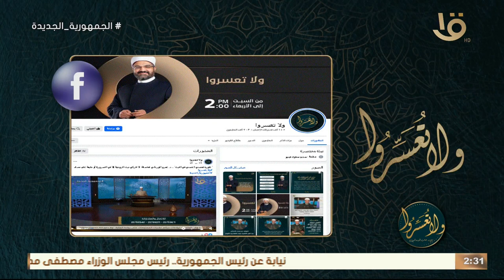ولا تعسروا | حديث "إذا أحب الله تعالى العبد نادى جبريل" الحلقة الكاملة 22/5/2024